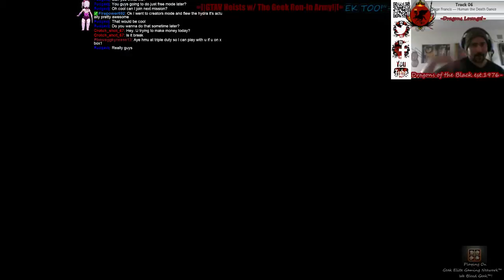First Day of Spring Stream! w/ GTA & Destiny w/ The Geek Ron-in Army! FREE PS4's for every - 18 / 30